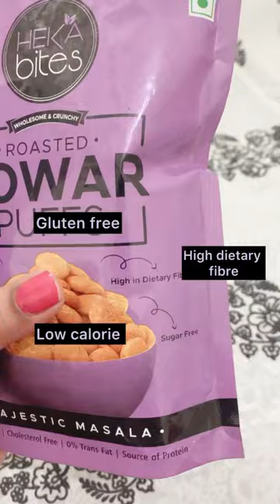Roasted jowar puffs Heka bites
Lets grab healthy snacks with Heka bites jowar puffs , roasted non fried , zero cholesterol, rich in dietry fibre, gluten free , sugar free